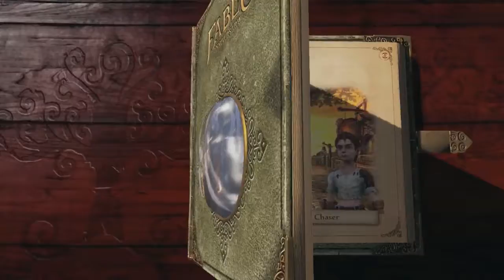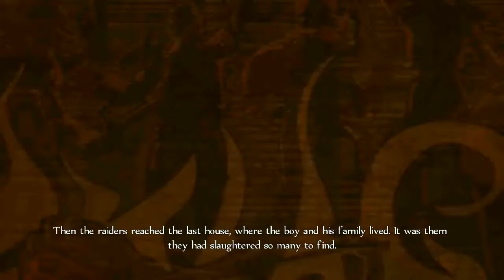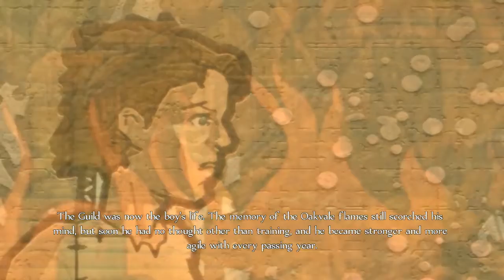Phil Plays: Fable Anniversary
Have a hankering for a game where the moral choices of feeding a beggar is either to give him all your worldly possessions or burn the entire village down? Then boy, do I have the game for you.

Fable is a fantasy game where your choices alter the way people see you in either a good or bad light. You could aim to be the reincarnation of Jesus or the son of Satan himself. To each their own.

Today I show you the beginning of Fable Anniversary Edition, from your own conception (just kidding) until you're free to choose your own path as the mercenary of the age: Hero.